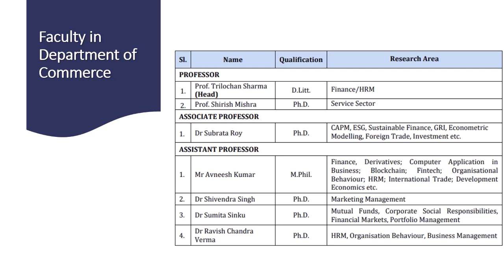Apply for Admission : Commerce Department, MGCU 2021-22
Admission to the various Undergraduate, Postgraduate and Ph.D. Programmes of Study
offered by the University during the Academic Session 2021-22 shall be made on the basis
of marks scored in common national level entrance examination to be conducted by the
University or by a score of a test conducted by any recognised National Testing Agency (e.g.
JEE Main) or by any other mechanism adopted by the University.
However, in case of non-feasibility of holding Entrance Test due to ongoing COVID19 pandemic, the University may adopt following criterion for preparation of merit
list for admission to various Undergrauate and Postgraduate Programmes of Study
during the Academic Session 2021-22.